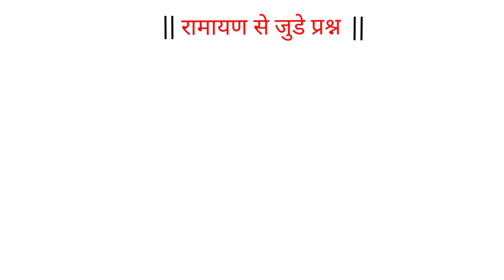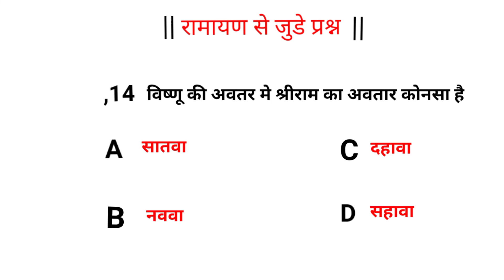Ramayan MCQ ||रामायण से जुडे महत्वपूर्ण प्रश्न || Ramayan motivation question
Ramayana MCQ
Ramayana questions ❓
Ramayana motivational prashn
Ramayana MCQ question
jay shree Ram
Ramayana GK